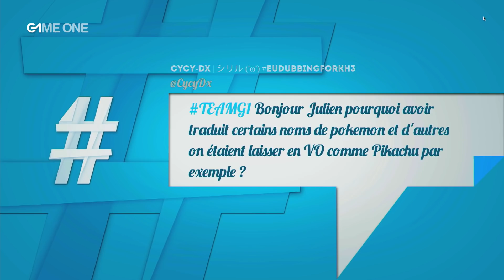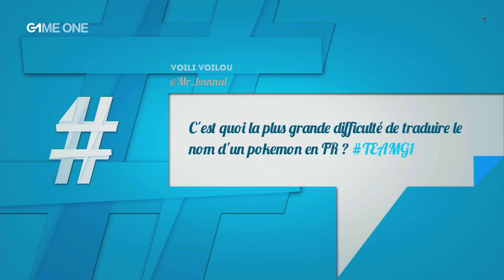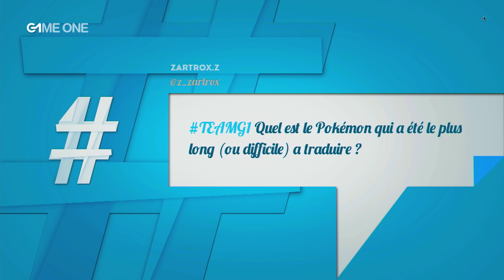TEAMG1 - Direct du 14/11/2018 (2/4) - Pokemon avec Julien Bardakoff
TEAMG1 - Direct du 14/11/2018 (2/4) - Invité : Julien Bardakoff + Quiz Pokémon